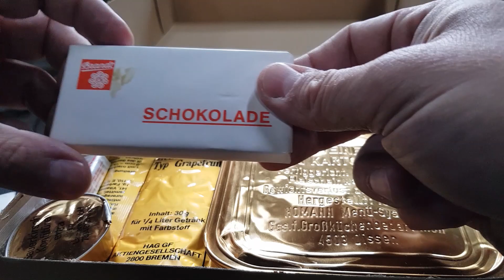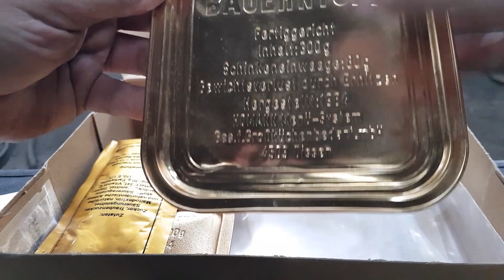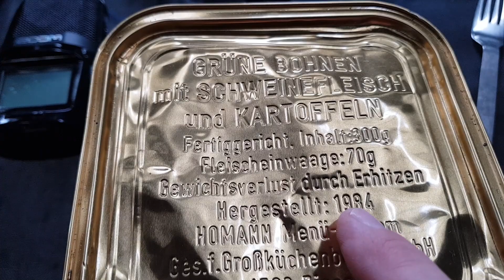34 Jahre altes EPA | Test im LostPlace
Ist ein 34 Jahre altes EPA noch genießbar? Ich finde es heraus.